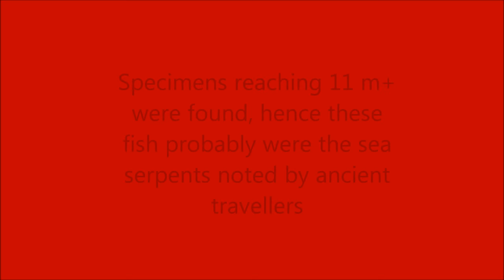Sea Serpent - Giant Oarfish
This fish is most probably responsible for most of the sea serpent or sea dragon sightings. Officially, 11 m specimen was found, although 17 m+ serpent reports have been made.